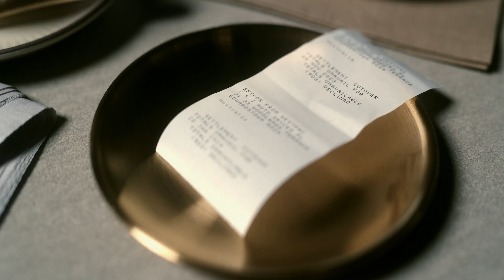Money, Paying, Bills, Cash 4K Stock Footage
Enjoy the beauty of Motion Background Graphics And Stock Video

All of this footage is available for use completely free* of charge, making it perfect for use in travel videos, documentaries, green screen backgrounds, tv screensaver, wall projections, vj loops, dj and so on.